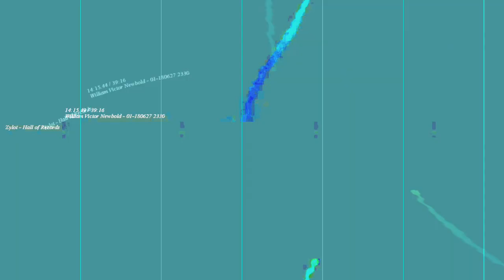[EPILEPSY WARNING] Movie 23 10 30 14h34m09s